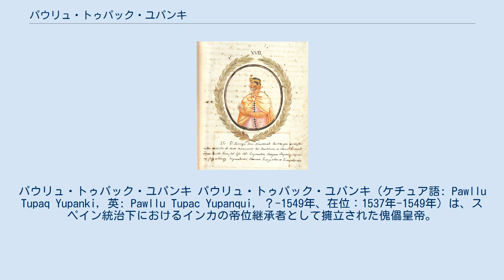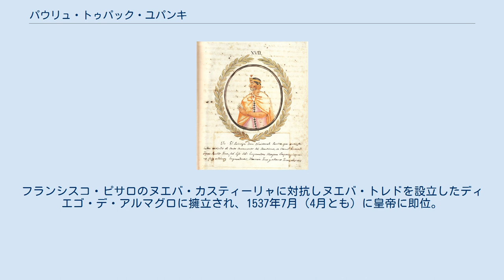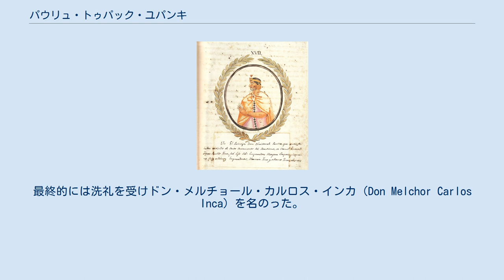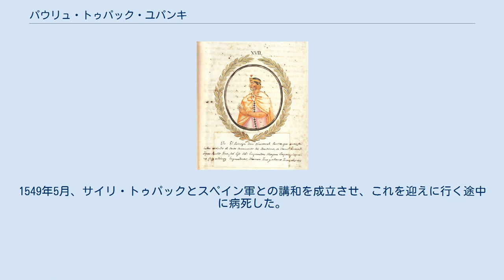パウリュ・トゥパック・ユパンキ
パウリュ・トゥパック・ユパンキ パウリュ・トゥパック・ユパンキ（ケチュア語: Pawllu Tupaq Yupanki, 英: Pawllu Tupac Yupanqui, ？-1549年、在位：1537年-1549年）は、スペイン統治下におけるインカの帝位継承者として擁立された傀儡皇帝。
父は11代皇帝ワイナ・カパック。
兄弟に12代ワスカル、13代アタワルパ、14代トゥパック・ワルパ、15代マンコ・インカ・ユパンキがいる。
ただし一説によると、マンコ・インカ・ユパンキは兄弟ではなく下級貴族出身ともいう。
クリストバル・パウリュ・トゥパック（Cristóbal Paullu Túpac）ともパウリュ・インカ（Pawllu Inca）ともいう。
子はカルロス・パウリュ・インカ。
 マンコ・インカ・ユパンキが1536年に反逆すると彼の宮廷への参加要請を断り、クスコに止まる。
フランシスコ・ピサロのヌエバ・カスティーリャに対抗しヌエバ・トレドを設立したディエゴ・デ・アルマグロに擁立され、1537年7月（4月とも）に皇帝に即位。
正統皇帝がビルカバンバ（Vilcabamba）に後退し亡命政権『ビルカバンバのインカ帝国』を打ち立てた後もクスコに在住する唯一の皇帝の血筋であった。
その後アルマグロ派がピサロ派に破れるとピサロ派に接近、ピサロ死後はアルマグロの息子に与し、スペイン王室軍とピサロ派の連合軍にアルマグロ派が敗れると王党派に復帰するなど終始最大勢力への協力を続けた。
最終的には洗礼を受けドン・メルチョール・カルロス・インカ（Don Melchor Carlos Inca）を名のった。
1549年5月、サイリ・トゥパックとスペイン軍との講和を成立させ、これを迎えに行く途中に病死した。
通常は皇帝歴代に含めない。